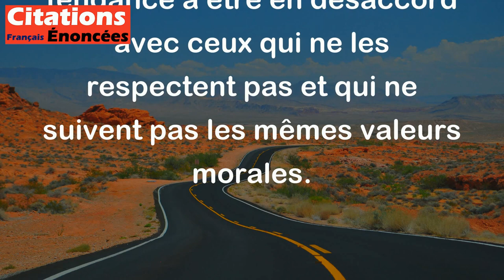Ceux qui abandonnent la loi louent le méchant, ceux qui la gardent s'irritent contre lui. - La Bible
Cette citation de la Bible signifie que ceux qui enfreignent la loi ont tendance à louer les personnes malveillantes, tandis que ceux qui respectent la loi ont tendance à se mettre en colère contre elles. En d'autres termes, ceux qui respectent les règles et les lois ont tendance à être en désaccord avec ceux qui ne les respectent pas et qui ne suivent pas les mêmes valeurs morales.